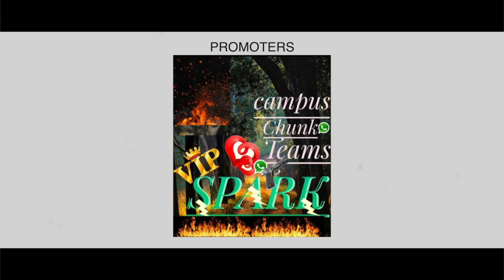Latest Mashup Song I Ambiyaraja I BASHEER VENGARA & ARSHAD PONNANI I മാഷപ്പ്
SINGERS               BASHEER VENGARA & ARSHAD PONNANI
CONCEPT              MS MUQTHAR VALLAPPUZHA

PRODUCER           JUNAID PUTHANATHANI

DIRECTION            RABEEUL KHAIS VENGARA
CO-ORDINATOR   UVAISUDHEEN VALAPURAM
SPECIAL THANKS
THWAYYIB NEDUNGOTTUR, RASID AYYAYA, FARHAN KAVUMPURAM
RAHEES THIRUR, MAHMOOD POTTIKKALLU, NOUFAL PALLIPPURAM
FAYIS KONDOTTY, AMEER ABBAS PONNANI, ANAS KALLINGAL PARAMBA
FAYIZ PARAKADAV, MIDLAJ RIFAYI,SAHEED MANJERI, FADHLU VELIMUKK
NABEEL ALOOR, SAFWAN VP PATTIKAD, HAFIZ VELIYAMKODE, ZIYAD MOOCHIKKAL
MUHAMMED ALI ATHAVANAD, SUHAIL ONAKKAD

നൂറെ ഖുദാ മീഡിയയിൽ വന്ന വീഡിയോ ആൽബങ്ങൾ
✍🏻ഹസീം പടിക്കൽ   🎤 മിഷൽ വേങ്ങര

✍🏻മുബശ്ശിർ ഇരുമ്പുഴി
🎤 ബനീഷ് എടപ്പാൾ & ഷെനിൻ മറവഞ്ചേരി

✍🏻ഖാസിം അമിനി
🎤 ബനീഷ് എടപ്പാൾ, സഹൽ പൊന്മള, സഹദ് ബീരാഞ്ചിറ

✍🏻മുബശ്ശിർ ഇരുമ്പുഴി
🎤 അഷ്‌കർ തെക്കെകാട് &ഹിഷാം ചാവക്കാട്

✍🏻ca പാങ്ങ്
🎤 ബനീഷ് എടപ്പാൾ, സാബിർ മറവഞ്ചേരി, മുനവിർ മറവഞ്ചേരി

മാഷപ്പ്
🎤 റാഷിൽ മലപ്പുറം, സുഹൈം പടപ്പറമ്പ, ഫർഷാദ് പടപ്പറമ്പ്

✍🏻ജാഫർ സഅദി    🎤 അഭിനാസ് കോഴിക്കോട്

മാഷപ്പ്
🎤 ഹാഷിം കൊപ്പം & സയ്യിദ്‌ സഖാഫ് തങ്ങൾ

✍🏻മുബശ്ശിർ ഇരുമ്പുഴി
🎤 സൽമാൻ പുകയൂർ & റിൻഷാദ് കുന്നുംപുറം

✍🏻സവാഫ് വളാഞ്ചേരി
🎤 ആശിഫ് അമരിയിൽ & ഫർഷാദ് പടപ്പറമ്പ്

✍🏻IMK കോട്ടക്കൽ
🎤 ഫാസിൽ ബീമാപള്ളി

✍🏻ഉനൈസ് വളപുരം
🎤 ഫളലുൽ ഹഖ് & ഉനൈസ് വളപുരം

✍🏻ചുനൈദ്‌ ചൊറുക്കള
🎤 അലി കാസർഗോഡ് & ഷഫീഖ് നെടുംപൊയിൽ

✍🏻മുംതാസ് ബീഗം പൊന്നാട്
🎤 മുഫ്‌ലിഹ്‌ പാണക്കാട്

✍🏻ശാക്കിർ വാഫി ചേകനൂര്
🎤 ബിഷർ കാലടി & ഫായിസ് ബഷീർ

✍🏻ജാഫർ സഅദി ഇരിക്കൂർ
🎤 അലി കാസർഗോഡ് & സാബിത് കാസർഗോഡ്

✍🏻ജുനൈദ് ചൊറുക്കള
🎤 കണ്ണൂർ മമ്മാലി

✍🏻താജുദ്ധീൻ പൊന്മള
🎤 മിൻഹാജ് ചുങ്കത്തറ & ആസിഫ്‌ ഹാശിമി പാണക്കാട്

 ✍🏻ഹസീം പടിക്കൽ
🎤 ഹിഷാം കൂത്ത്പറമ്പ & ഫിജാസ് കൂത്ത്പറമ്പ
Media Admin Info

ഏറ്റവും പുതിയ  മദ്ഹ് ആൽബങ്ങളും, മദ്ഹ് ഗാനങ്ങളും ഇനി നിങ്ങളുടെ വിരൽ തുമ്പിൽ